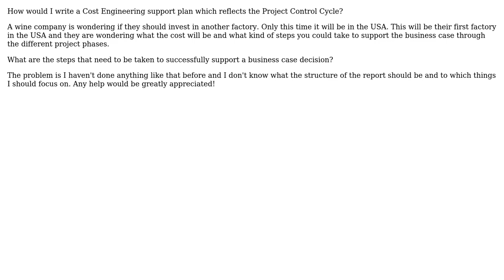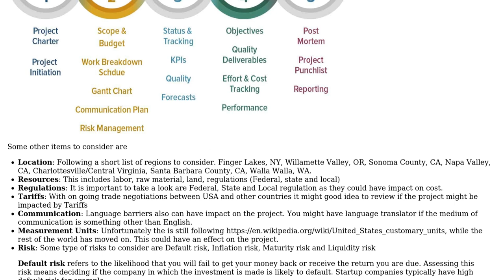How to write a Cost engineering support plan?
With thanks & praise to God, and with thanks to the many people who have made this project possible! | Content (except music & images) licensed under CC BY-SA | Music | Images & others | With thanks to user Secundus user Mahendra Gunawardena user John and the Stack Exchange Network Trademarks are property of their respective owners. You are responsible for your own actions.